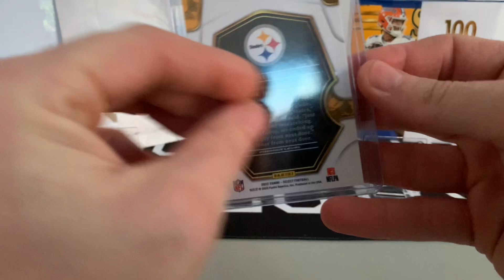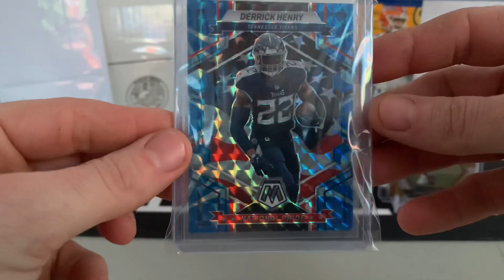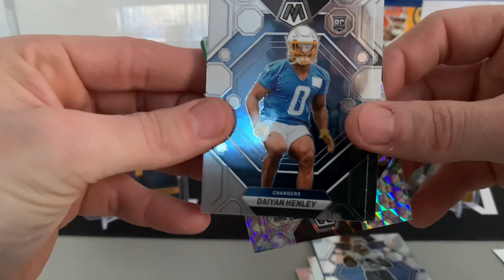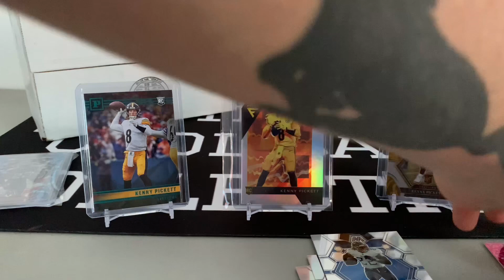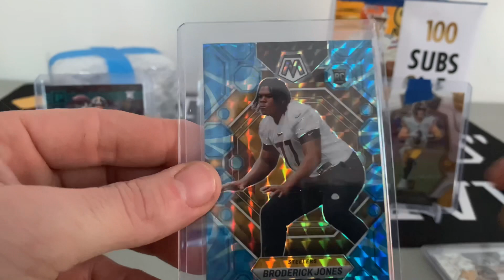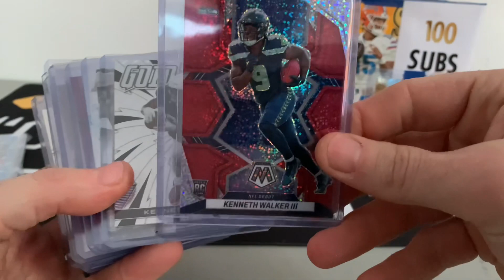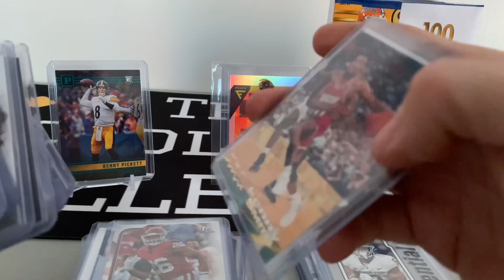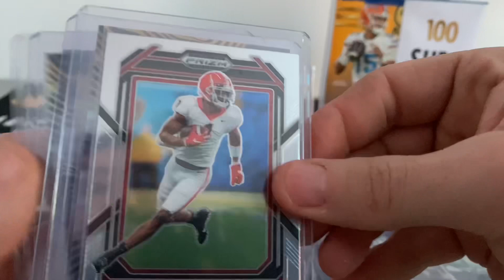I Won a GIVEAWAY! From @Jazamby !! Huge Mail Day and Bonus Mosaic Value Pack!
I Finally won something!! And Mail Day And Mosaic Oh My!! 🤣🍻

Follow along at:

@thecoolcardcollective on Instagram

Or shop on eBay!!